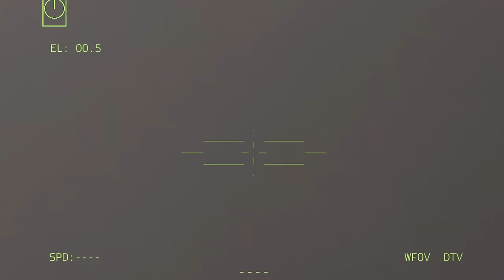ロシアの侵略は終わった！ ウクライナのモンスタータンクがロシアの秘密防衛要塞を破壊 - ARMA 3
これは Arma 3 ゲームプレイ ビデオです
シミュレーションのみであり、実際の生活ではありません。

このビデオは米国のコンテンツを使用して作成されました。 インタラクティブボヘミア」
「詳細については、 を参照してください。

このビデオでは、ロシアの軍艦、戦艦、c-ram、f16、ヒマール、T-90、T-72、URAL、TOW、ロシア燃料輸送隊、SU-57、ウクライナ、ロシア、イスカンデル、ヒマール、バイラクタル TB2 を見ることができます。 、ロシアの軍艦、およびその他のロシアの軍事装備

待ち伏せ 2022、戦争ロシア ウクライナ、対戦車部隊、対戦車、Arma 3 映画、Arma 3 映像、
Arma 3 ゲームプレイ、Arma 3 MOD、Arma 3、Arma 4、Arma iii、Arma 3、Arma Reforger、Arma 3 ゲームプレイ
装甲護送隊、ロシア バイラクタル、バイラクタル TB2、バイラクタル、ウクライナ バイラクタル、バイラクタル、ドローン映像、fps 148 ジャベリン、fim92、ゲーム理論、ゲーム、ゲームプレイ、ゲーム ニュース、ヘリコプター、ヘリコプター、ジャベリン ミサイル、ジャベリン、ka、ka-52 ヘリコプター vs fim-92 スティンガー、ka52、マシニマ、軍事シミュレーター、軍事シミュレーター、ミルシム、改造、NATO ミサイル、NATO、ウクライナ ロシア ニュース、ニュース、Nlaw ミサイル、Nlaw、米国技術レビュー、ミサイル、ウクライナ ロシア ニュース、ウクライナ ロシア戦争、 スネークアイランド、潜水艦、船、ドローン、戦闘、ヘリコプター、インタラクティブビデオ、F-35、複数、ミグ29、ロシアウクライナ、ロシア、ラスランド、スパグ、軍隊戦車、スティンガーミサイル、スティンガーミサイル、射手座、空爆サイレン、戦闘機 戦闘機、無人機、t-80、t-90、t90official、戦車、特殊部隊の経歴、ウクライナ無人機、ウクライナニュースロシア、ウクライナニュース、ウクライナニュース、ウクライナ戦争、ウクライナ、ウクライナ戦争、、、評価とニュース評価 装甲ファイルと鉄道ファイルは ke 装甲射撃 a b のみにリストされています。